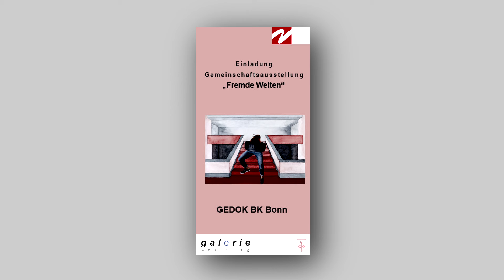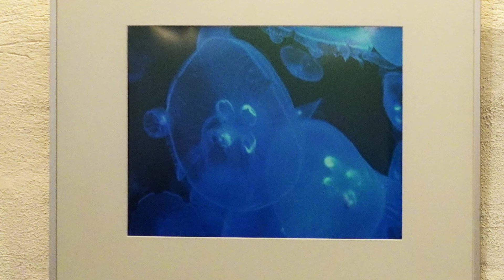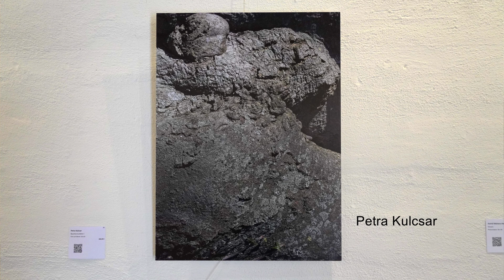Gedok Bonn - Ausstellung "Fremde Welten"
23 Künstlerinnen der Gedok Bonn präsentieren in der Scheunen-Galerie Schwingeler Hof in Wesseling Bilder, Collagen Videoarbeiten und Skulpturen. Die Kunshistorikerin Sigrun Fricke stellte die Werke der Künstlerinnen vor.